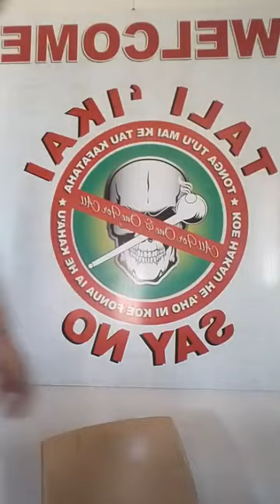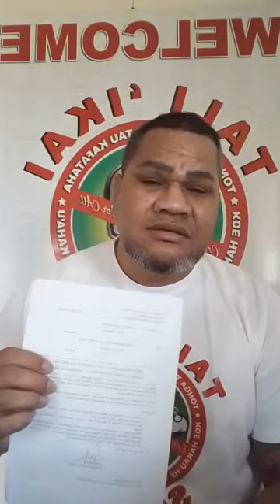TOLOI 'ENE HOPO NE FAKA'AHO KIHE SEPT 2nd 2021, KO 'ENE LIVE FKMUIMUI TAHA PE ENA HE ENE FB AUG 26th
KO 'EKU TUKU'I ATU PE ENA KA KOU KOLE ATU KEMOU FAKAKAUKAU FAKALELEI. KO 'EKU SIOSIO KI HE ME'A 'A AFIMEIMO'UNGA 'OKU FAI, 'OKU LELEI 'AUPITO E TEFITO'I FAKAKAUKAU IA, KA 'OKU HANGEHANGE 'OKU KOMO 'E AFIMEIMO'UNGA AI HOTAU 'UTO.
KUO HA'U IA 'O FAKAPAHEKE MAI HE KAVEINGA LELEI, KA KO E FU'U LOTO TOTONU IA KO 'ENE TANAKI PA'ANGA.

KAIKEHE, TAU TALI ANGE KI HE 'ENE HOPO HE NA'E TOTONU KE FAI HE 'AHO NI (SEPTEMBER 02, 2021) KA NA'E TALAMAI KU TOE TOLOI.

PS. NE 'OSI ALA ATU E PTOA KOLOPE 'O FAI 'ENE FEINGA PA'ANGA PEA NA'E TANAKI AI E PA'ANGA LAHI. KA KO E FEHU'I, 'OKU TOTONU NAI HO'O 'ASENITA 'E AFIMEIMOUNGA, PE 'OKU KE KAKAA 'A E FU'U KAKAI TOKOLAHI FAU?!